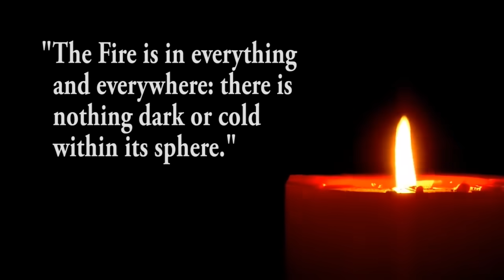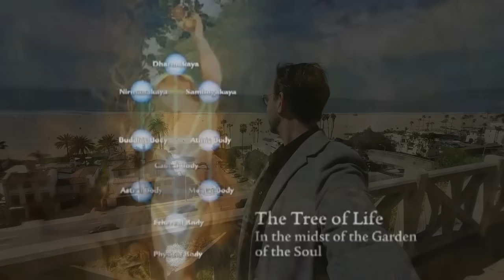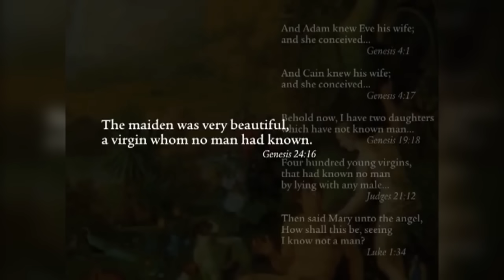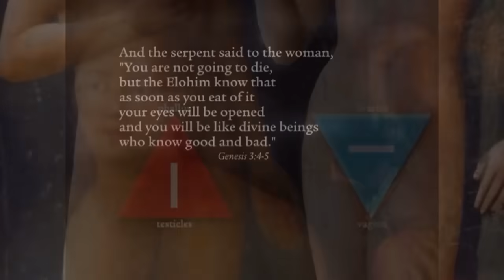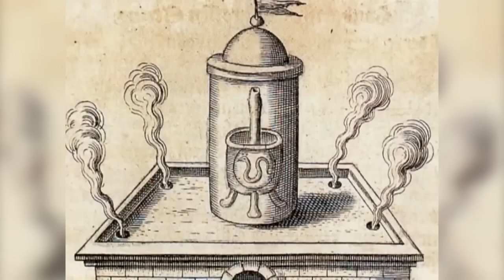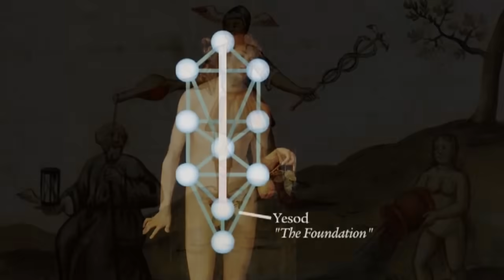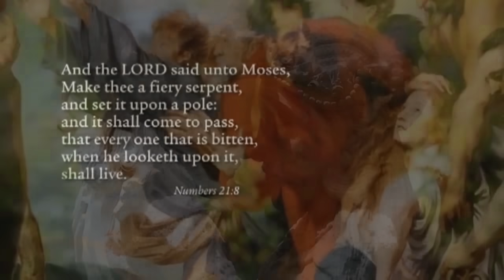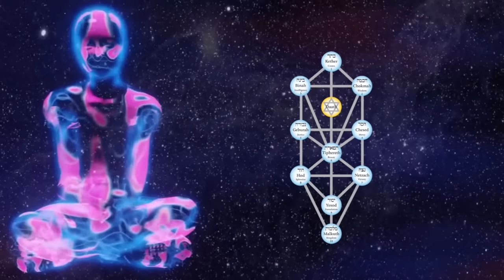Flame of the Light Bearers - ROBERT SEPEHR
Mystery schools are ancient educational institutions focused on esoteric or mystical teachings, alchemical spiritual practices, and philosophical principles. The goal is centered around personal transformation and self discovery, which often includes a hidden, secret or occult interpretation of religion. This video presentation offers some of those interpretations.

Although highly altered and re-edited, parts of the documentary "Secret Gate to Eden" were used in this presentation. Please check out glorian.org for more information on their books, videos, and lectures based on the work of Samael Aun Weor.